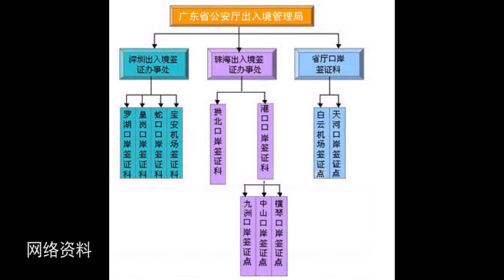简要新闻（2011-12-30）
听众谈话

听众谈话